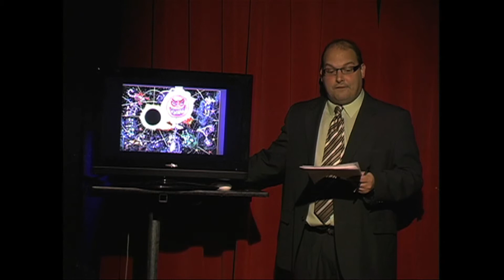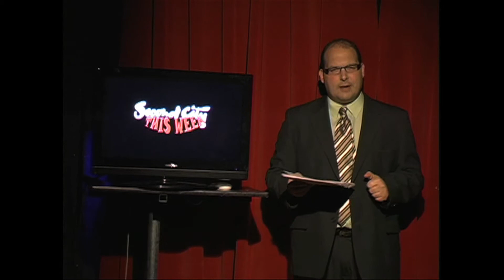EP001-pt 3 Rebecca Mader 1/15/11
"Refudiate The Blood Libel"
Directed by Ron West

WE FOUND HER by Chris McGowan
FAIR AND BALANCED by Steve Brewster
FIELD BRIEF by Leann Bowen
RAPPER by Robert Chan
GOLDEN GLOBES by Matt Clisbee
RNC by Kenny Strong
BOB DOLE by Issac Esperaza
NUTRIA by Gillian Bellinger
BIRD BIT by Carrie-ann Pishnak
LOTTERY by Issac Esperaza
TIMES HAVE CHANGED by Julian Clark
NEW COSBY by Beth Boom and Julian Clark
PALIN ALL THE TIME by Issac Esperaza
KING'S SPEECH by Michael Martone
DANCER by Kristen Herbert
SPIDERMAN by Tom Krause

TWEETS:
Joshua Banday, Beth Bloom, Steve Brewster, Robert Chan, Darren Esler, Mike Hagesfeld, Johanna Johnson, Dario Konjicija, Mike Martone, Brian Nichols, Phil Ranta, Carl Tart, Armen Varadian, Jonathan West

PRODUCTION:
Mike Damanskis, Mark Kienlen, Miles Price, Steve Brewster

CAST:
Joshua Banday
Janel Benisch
Steve Brewster
Robert Chan
Julian Clark
Marion Dunham
Thomas Krause
Amanda Lazar

SPECIAL GUEST:
Rebecca Mader

ANCHOR:
George Caleodis